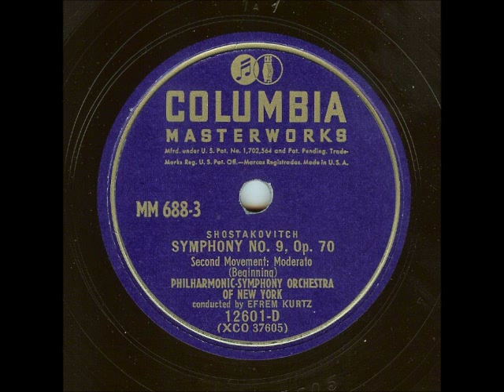Shostakovich: Ninth Symphony (Efrem Kurtz, 1947)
Shostakovich: Symphony No. 9 in E-Flat, Op. 70
Philharmonic-Symphony Orchestra of New York
Efrem Kurtz, conductor

Recorded April 8, 1947, in Carnegie Hall, New York City, on American Columbia matrices XCO 37603 through XCO 37610.  Issued in the summer of 1947 as Columbia Masterworks Set M-688 (records 12595-D through 12598-D), and in automatic sequence as Set MM-688 (records 12599-D through 12602-D).

The movements of the Symphony are as follows:

1. Allegro
2. Moderato (at 5:26)
3. Presto (at 17:10)
4. Largo (at 19:58) (William Polisi, bassoon solo)
5. Allegretto (at 22:14)

This is only the second recording of Shostakovich's Ninth Symphony, which received its US première in August, 1946, with the Boston Symphony conducted by Serge Koussevitzky at Tanglewood.  I remember reading somewhere that the earliest editions of the score that were printed in the US had an incorrect metronome marking for the second movement, resulting in this movement being played twice as slowly as Shostakovich intended for its earliest US performances, including the Tanglewood première.  Early in 1947, Shostakovich heard a recording of the broadcast of this performance, and wrote to Koussevitzky expressing his disapproval of the slow tempo.  Koussevitzky, in the meantime, had recorded the symphony for Victor in November, 1946, with the second movement taking three sides at the too-slow tempo.  Upon receipt of Shostakovich's criticism, he scheduled a second session to re-record the second movement at the faster tempo, with the result that it now took only two sides.  This re-recording occurred on April 2, 1947, only six days before Kurtz's recording of the entire symphony.  Presumably Kurtz didn't have the benefit of Shostakovich's advice, for his second movement is very slow, and on three sides.

There is another thing peculiar about the Kurtz recording, not in the performance itself but in the layout of two of the 78-rpm sides.  The first movement's duration is 5 minutes, 20 seconds - too long for one side.  Rather than the side-break occuring near the middle, as was customary, it occurs towards the end (to be precise, at the recapitulation of the second theme of the movement).  This results in a Side 2 that plays for only 62 seconds, and a disc surface that has the highest percentage of blank grooves that I have ever seen!  The video, at the point where this side is being played, displays a picture of the record showing this.  Kurtz observes the exposition repeat in this movement; Koussevitzky did not, and therefore his first movement was complete on one side.

Incidentally, both sets, Koussevitzky's and Kurtz's, hit the market at precisely the same time, in the summer of 1947.  TIME magazine preferred Kurtz's, despite its taking an extra record (and therefore being a dollar more expensive).

The Shostakovich Ninth Symphony was the only symphony that Efrem Kurtz recorded for Columbia; during the 1930s and 1940s his reputation was as a ballet conductor, and he made best-selling recordings of Khatchaturian's two "Gayne" ballet suites and of Offenbach's "Gaité Parisienne."  In the 1950s, for EMI, he recorded Shostakovich's First and Tenth Symphonies.  The former is available as an EMI CD; the latter is on the Testament label.